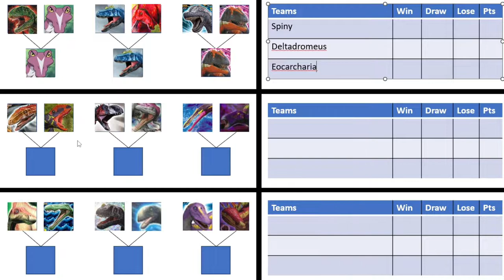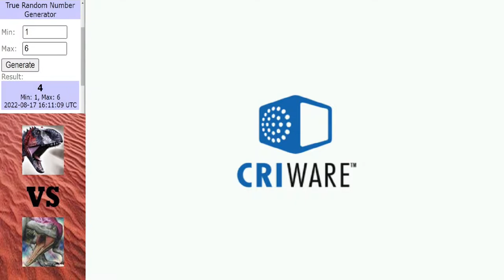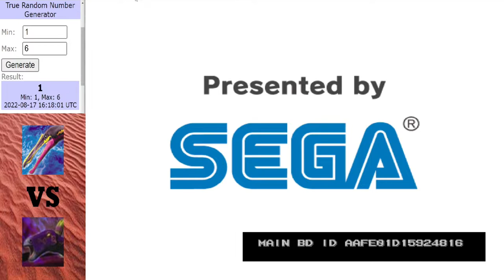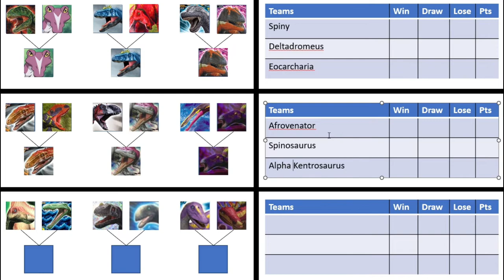Dinosaur King Arcade | African Assault | Round 1 | Part 2 (恐竜王アーケード)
Some more matches here including the tournament favourite Spinosaurus

Matches in this video:
Afrovenator vs Rugops
Majungasaurus vs Spinosaurus
Alpha Suchominmus vs Alpha Kentrosaurus